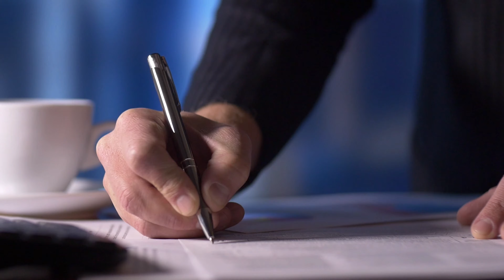Bob Long of Long Built Homes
Bob Long of Long Built Homes outlines their home building process.  Long Built Homes has made over 1,200 home owners dreams come true for over 33 years.